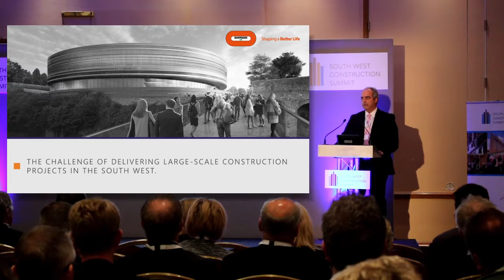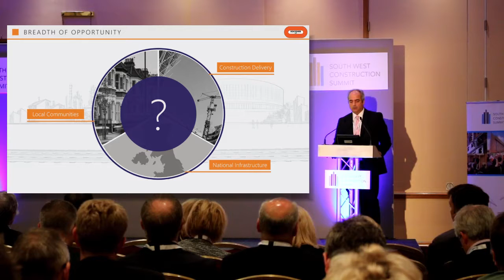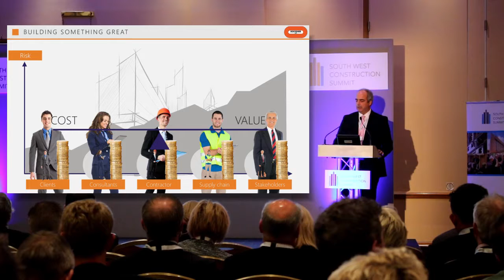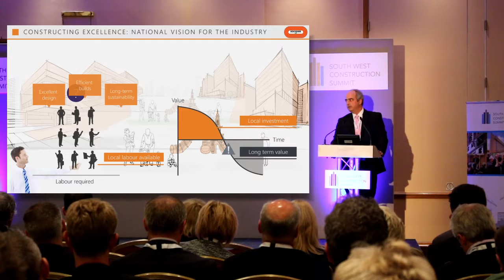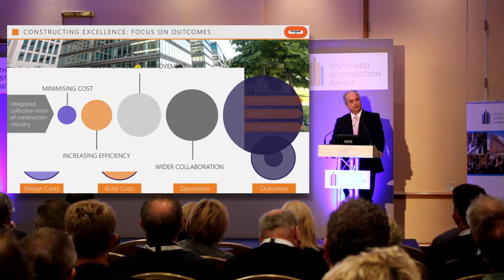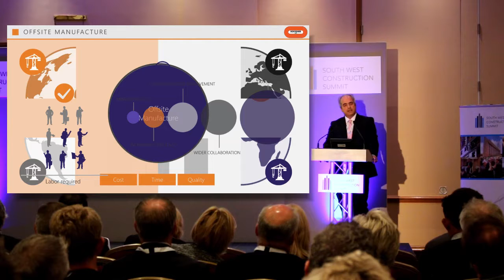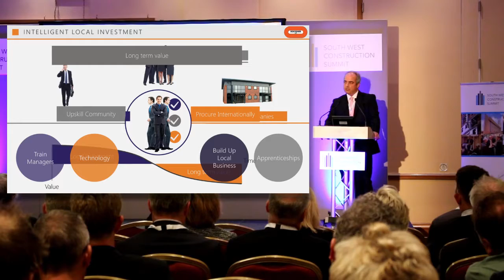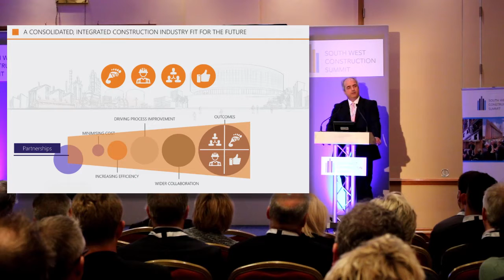Chris Stevens - Bouygues UK at The South West Construction Summit 2016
Presentation by Chris Stevens of Bouygues UK at The South West Construction Summit 2016 at Bristol Marriott City Centre, Bristol